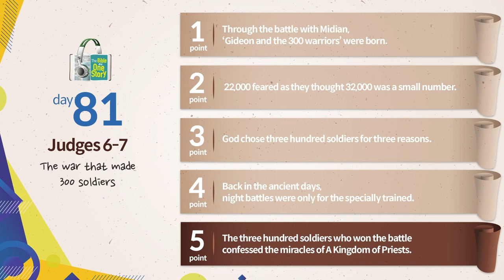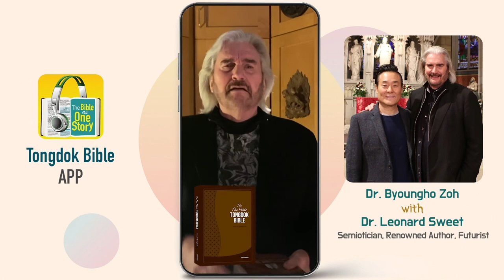Tongdok Bible | Day 81 Judges 6-7 | The war that made 300 soldiers | Dr.Byoungho Zoh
Tongdok Bible | Day 81 (Judges 6-7)

The war that made 300 soldiers
Gideon and 300 mighty warriors gained victory in the battle against the Midianites through faith and obedience to God and experienced the living God.